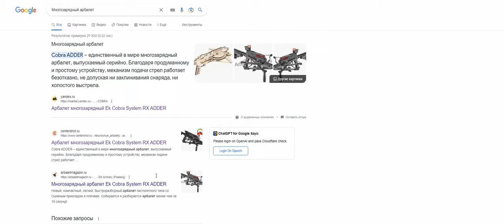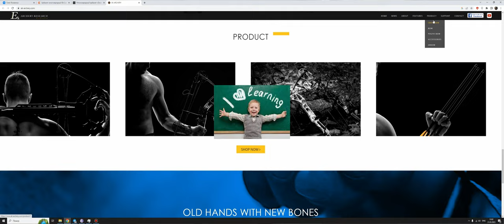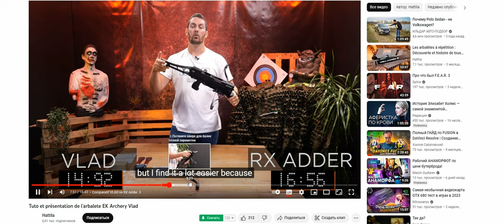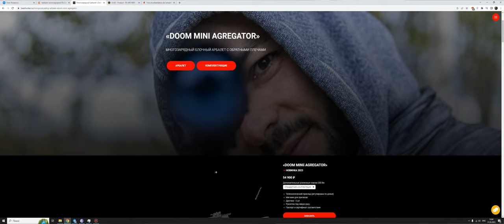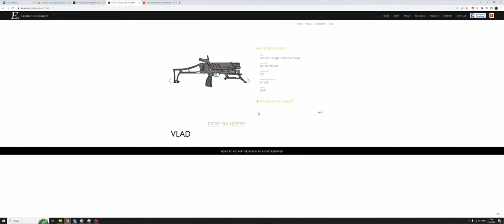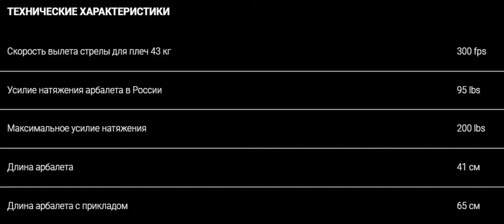У него просто НЕТ АНАЛОГОВ! МНОГОЗАРЯДНЫЙ АРБАЛЕТ Bearhunter HARAON | Подробный ОБЗОР НОВИНКИ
Всем привет! В нашем новом ролике я решил поделиться с вами своим мнением и более подробно рассказать про наш новый арбалет Bearhunter Haraon. Что из себя представляет этот новый многозарядный арбалет? Почему лично я и многие другие люди его считают одним уникальным в своем роде? Об этом и многом другом в этом видео!